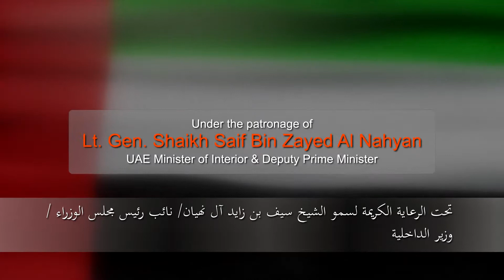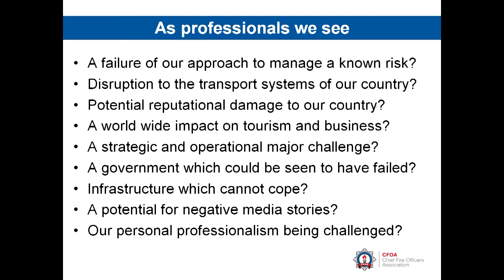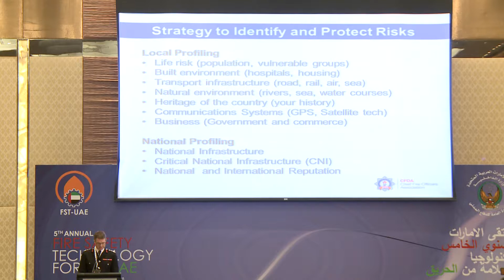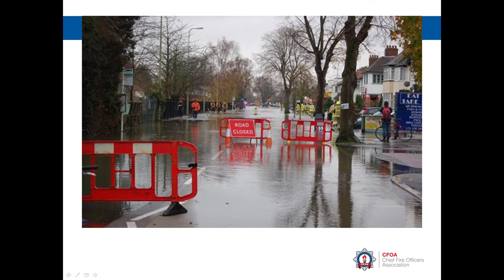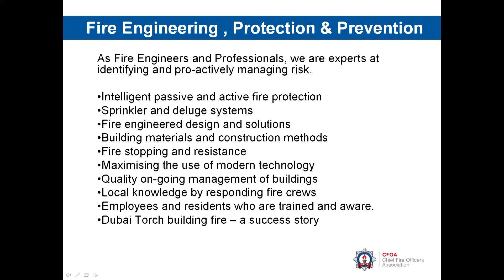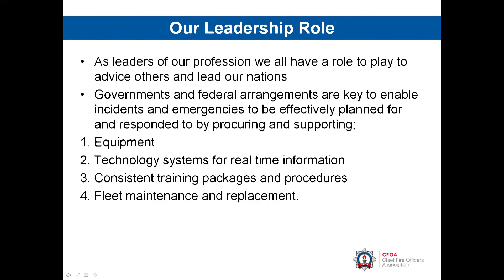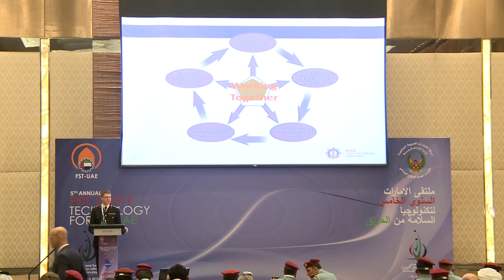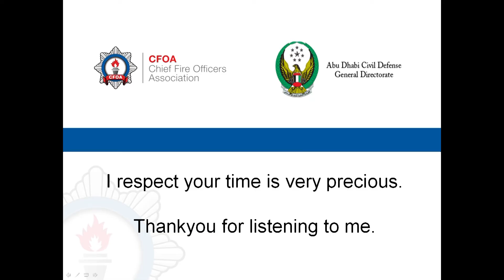David Etheridge OBE | Risk Profiling and Emergency Preparedness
5th Annual Fire Safety Technology Forum UAE